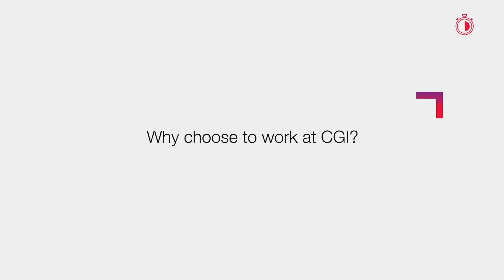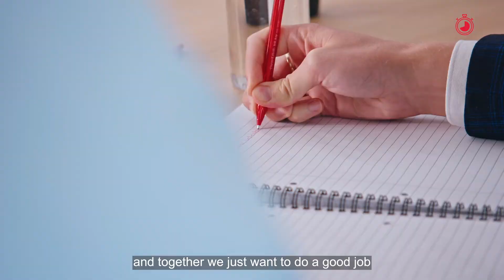CGI UK | Careers | Roles explained in 90 seconds – Agile Software Engineer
Our member Mike Holland gives a 90 second low-down on his role as a Senior SoftwareEngineer - what he does, how he does it and why you should think about joining him in our Agile Digital Services team